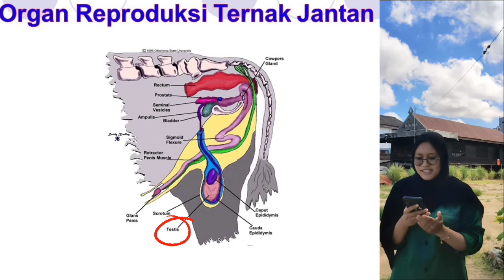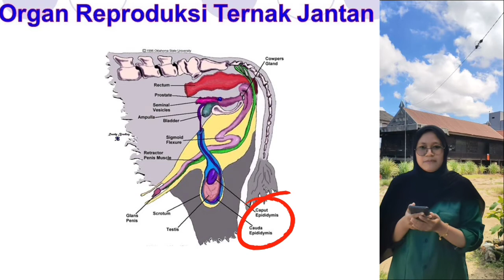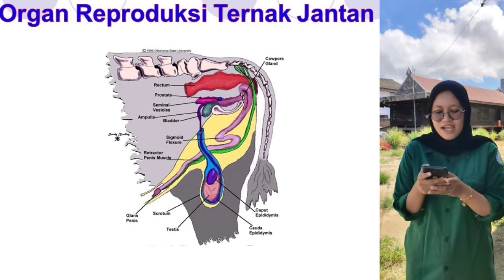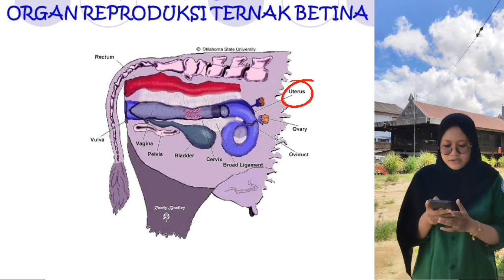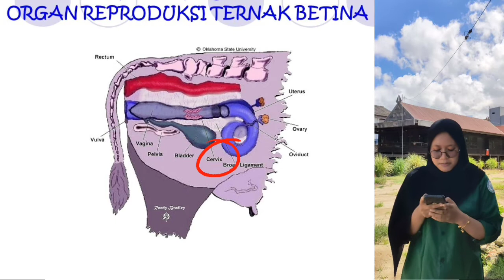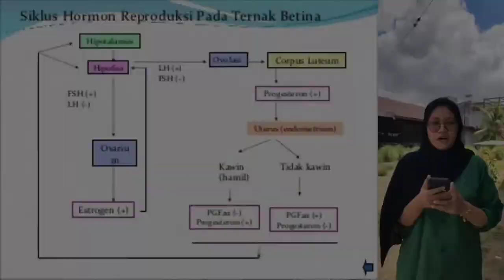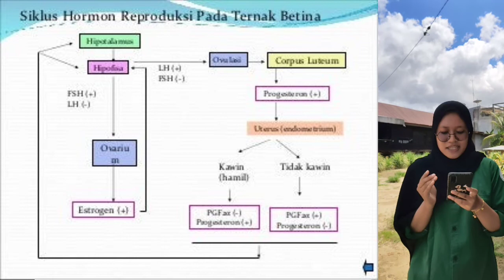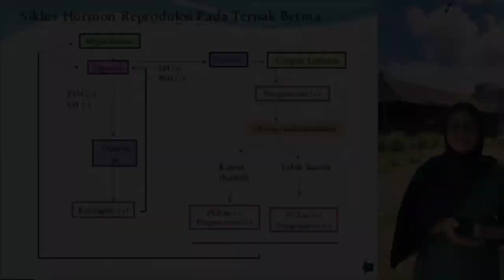Organ dan Hormon Reproduksi oleh Amalia Mardhatillah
Sebagai media pembelajaran agar mahasiswa dapat memahami dengan menjelaskan Fungsi Organ dan Hormonal Reproduksi Ternak Sapi Jantan dan Betina. Disampaikan oleh Mahasiswa Peternakan Polbangtan Gowa Kelas III C Prodi Penyuluhan dan Kesejahteraan Hewan (Amalia Mardhatillah)

Meskipun pembelajaran online, tetap semangat belajar dimanapun berada.